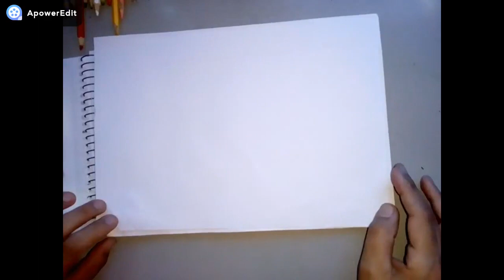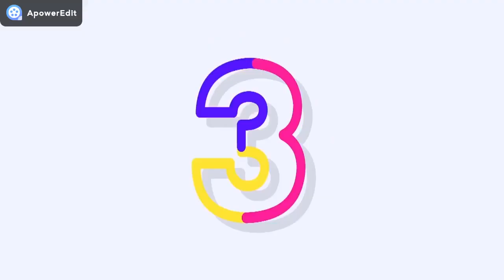VÍDEO AULA - AULA PRÁTICA DE DESENHO KADIWÉU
Os finos desenhos corporais realizados pelos Kadiwéu constituem-se em uma forma notável da expressão de sua arte.